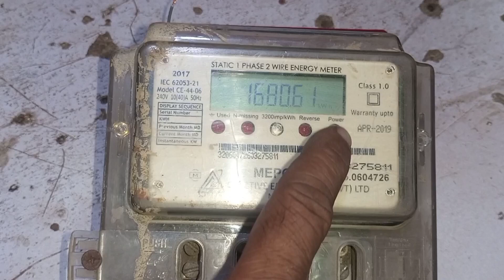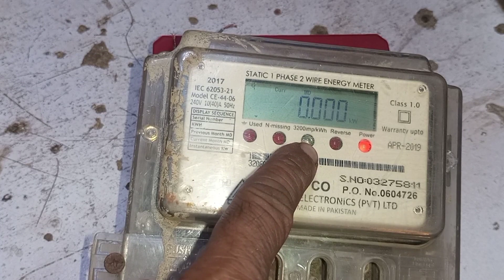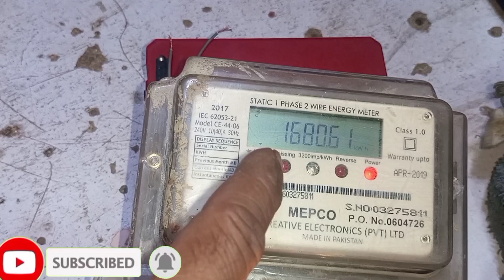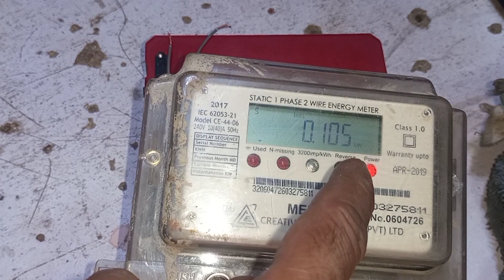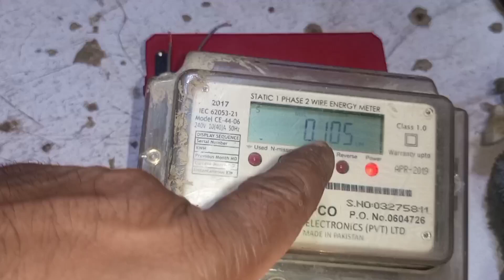Digital Energy Meter Ki Reding Cheak Karne Ka Tarika|Urdu|Hindi | YZ Elctronicsi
How to check digital electric meter reading in Pakistan | Digital electric meter|Urdu| YZ Elctronics